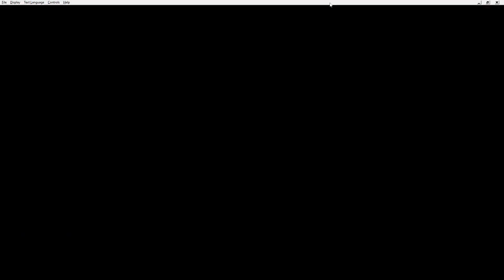The Spectrum I Nekopara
Kirby is here to pronounce our maybe could be new series cause I need 4 series. Let's go. The Mob Talker is a quicker series due to the scripts being demos. However, I shall continue the mob talker series when they are completed.